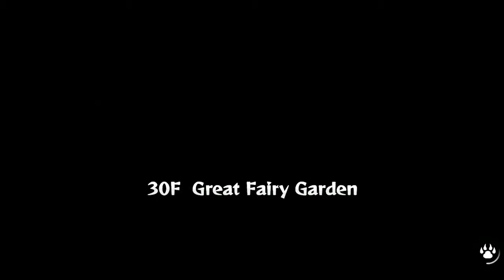Monster Girls and The Mysterious Adventure 2 (PC) Part 53 Be Our Freind Shin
Purpose here?
To get THIS type of demon to join,with requires to befriend monsters with a high trust level, and have them persuade to leave.Once thats done, trust will go up with her (you have to do this 8+ times).
Once you go down each floor the atmosphere degrades slowly...
(you can get a Cocoa meal to help you on this but its so deep down and you need items to get there trust up,its not advised)